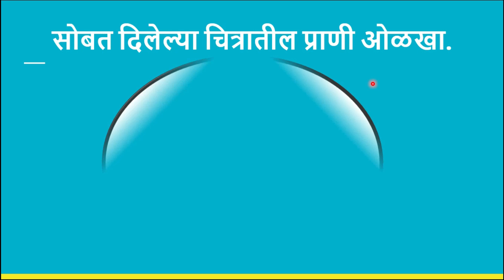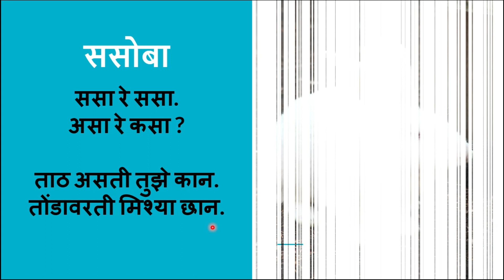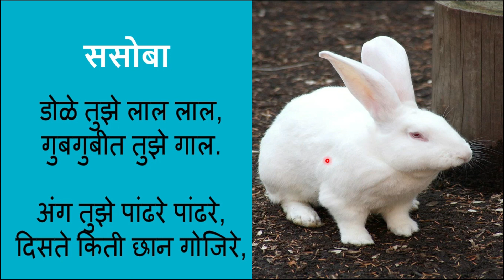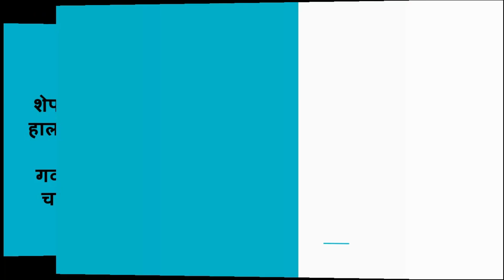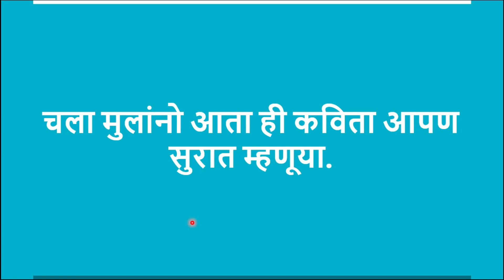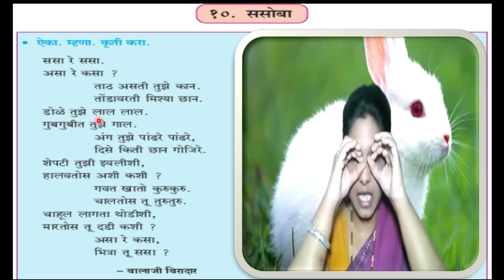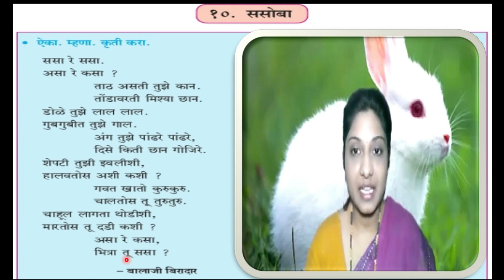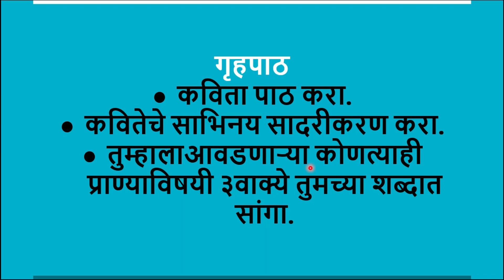Class 3 Marathi ससोबा by BMC Edu VTC Teacher Shrutika S Lohar